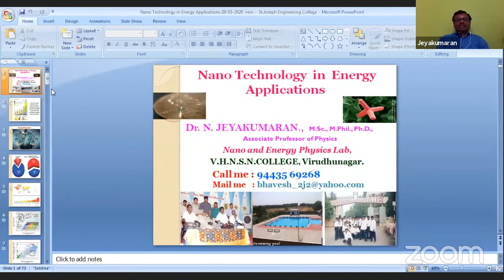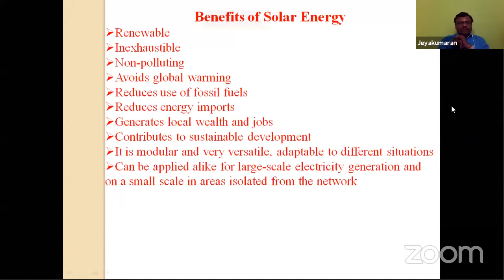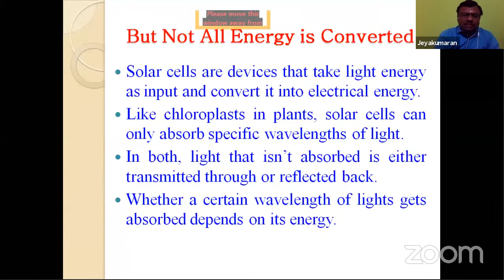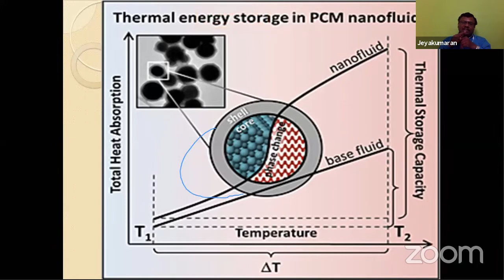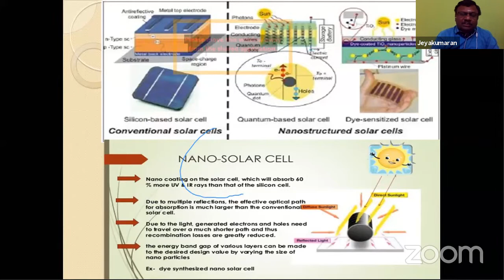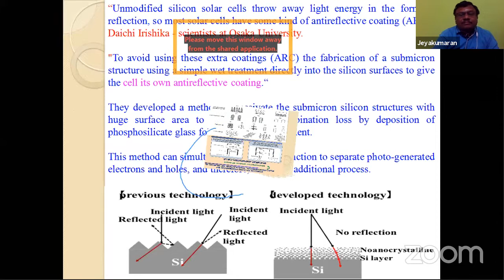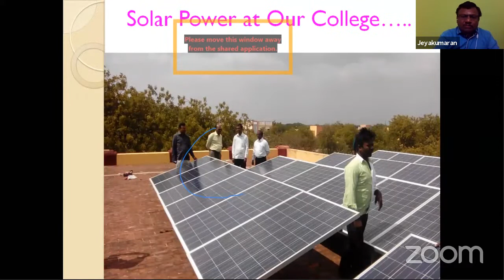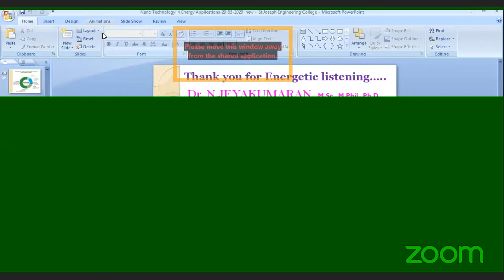NANOTECHNOLOGY IN ENERGY APPLICATIONS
FDP ON "RECENT TRENDS IN MATERIAL FRONTIERS" (St. Joseph's College of Engineering, Chennai - 600119)